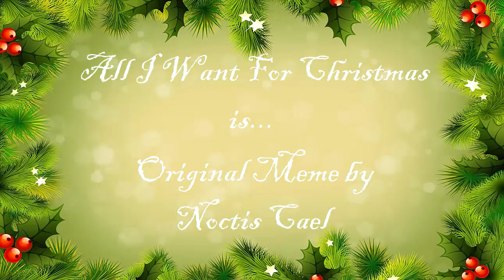★All I Want For Christmas Is...★ 【"Animated" Meme】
FOR THE LOVE OF GOD DON'T SHIP THIS XD

Hopefully this satisfies you all as a Christmas meme, hehe. Please check out the original by Noctis Cael, the first time I saw it I absolutely died of laughter. I felt like dying while making this just because this ship is really cringey, but that's exactly why it fit, you know?

Hope to see you all tomorrow on Christmas Day with an Ask Error episode that's a bit longer than usual and an episode of The Truce! I can't promise both but I can promise one of the two :)

Characters:
Marshie by MarshieMallow
Pixel by MarshieMallow
Xero by MarshieMallow
Beast by Me
Sinnerian by Me

ONLY MY OWN ART BELONGS TO ME!

Now I upload art and WIPs and sneak peeks on my Discord and Instagram! Come join me!